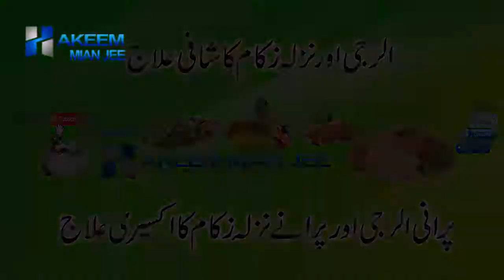nazla zukam allergy ka ilaj | flu allergy treatment in urdu | hakeem mian jee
Is channel me gharelo ilaj, desi ilaj, jari botio se ilaj, ayurvedic ilaj aur ghaza or perhaiz ke bare me bataya jae ga.